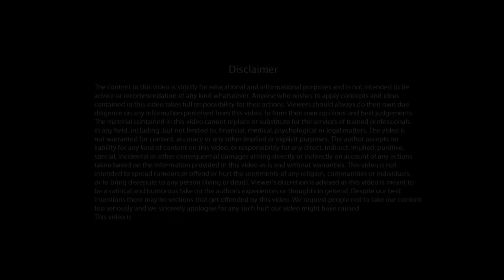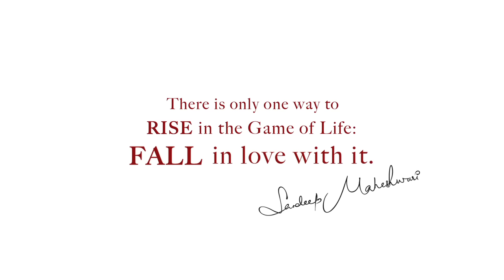Game of Life - By Sandeep Maheshwari I Hindi I Be Fearless & Live With Confidence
Life is just like a game in which we are the players. When we take life too seriously, we feel miserable. The purpose of a game is not winning or losing, but playing well and having fun. So we will not be depressed when we experience failure. And conversely, we will not be bloated with arrogance if we are successful. We will take both failure and success as valuable experience, teaching us how to play the game of life well.